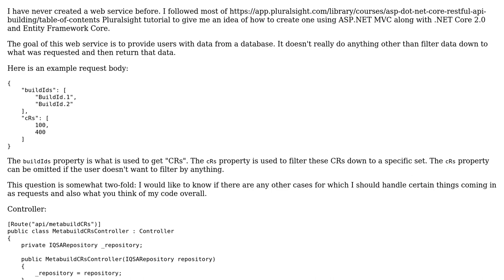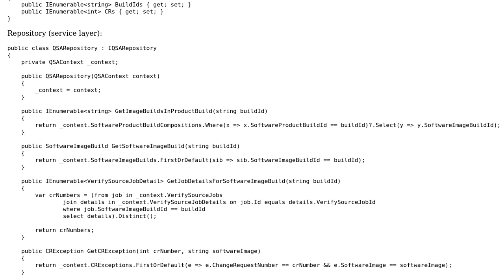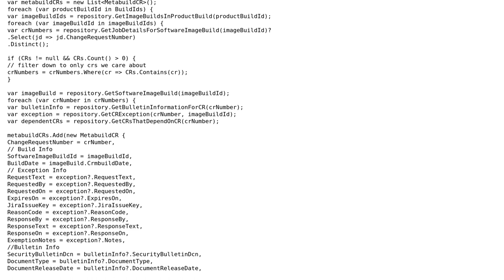Web Service that gets data from multiple tables in a database using EF Core Database-First approach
Code Review: Web Service that gets data from multiple tables in a database using EF Core Database-First approach

With thanks & praise to God, and with thanks to the many people who have made this project possible! You are responsible for your own actions.